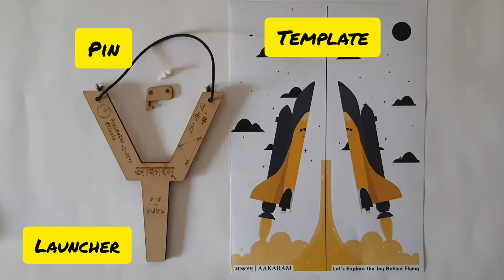Wars of Paper Planes - A Two Player Game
Let's Explore the Joy Behind Flying.
Flying is the most popular fantasy among children during their childhood. Most of them ran to the open sky when they heard the sound of an Airplane and Helicopter. We are introducing a paper plane concept with a launcher system, where a child can learn to build any paper plane and add a launching system to it. With a launching system, the airplane can travel a greater distance. The goal of this toy is to give an intuition about planes and their flights. A child can adjust the airfoil and turn the airplane in different directions. This thing can occupy child in a physical activity, where we can reduce the screen time.
 Kanishk Seth & Kavita Seth
Rangi Saari.